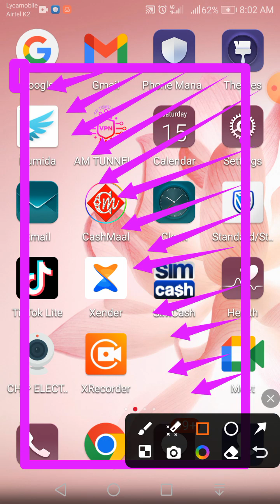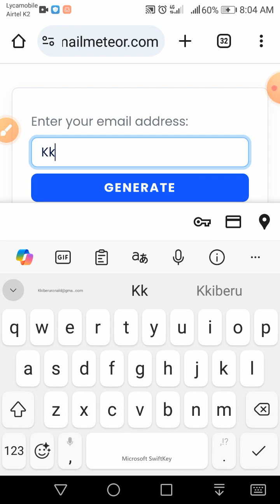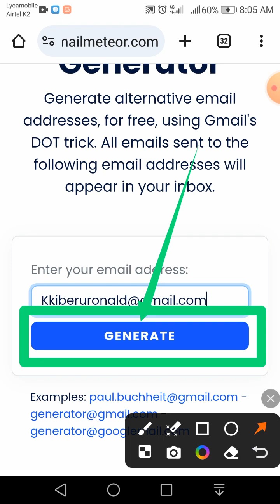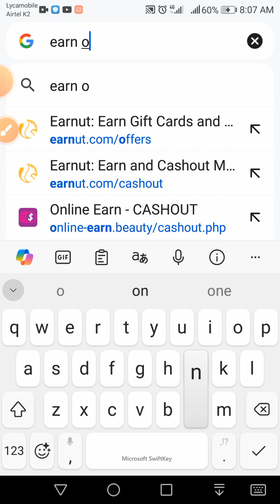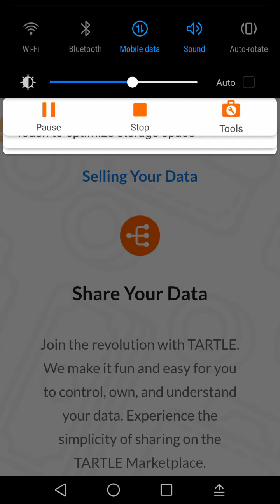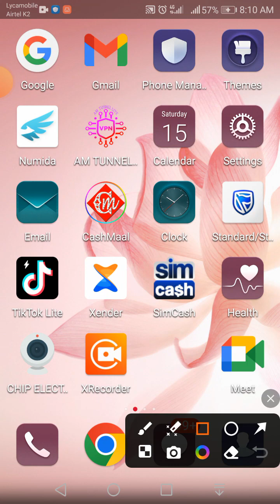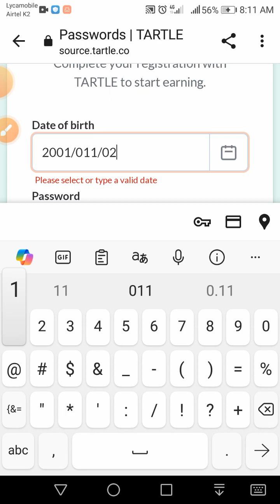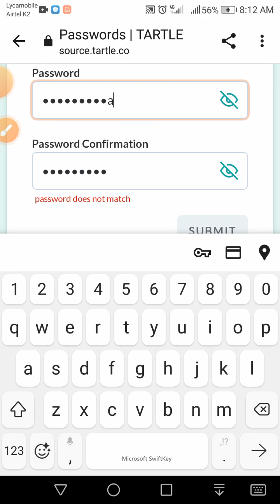funa 1000 fake Gmail and gain 1000 fake subscribers